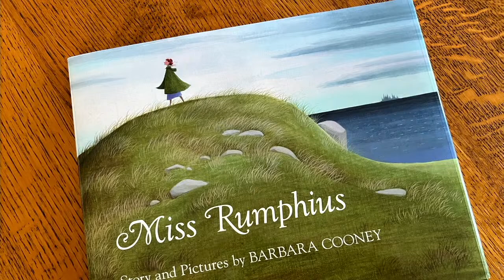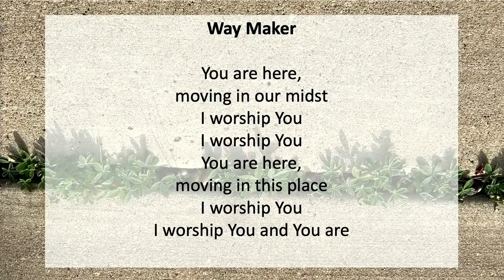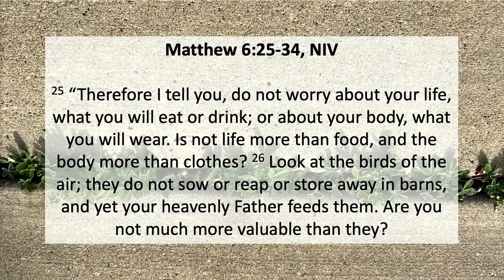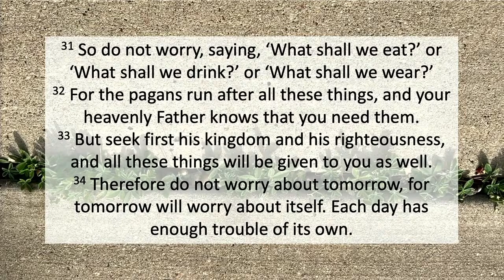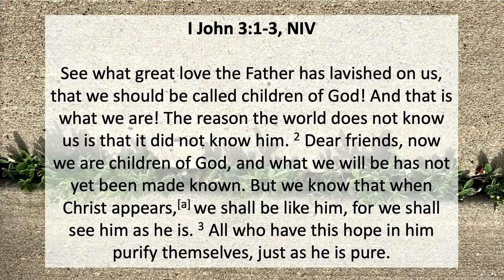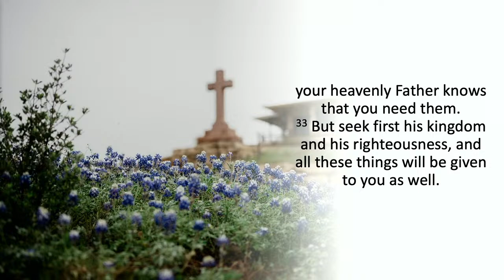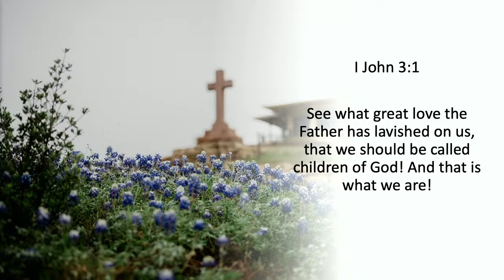Sunday Morning Worship